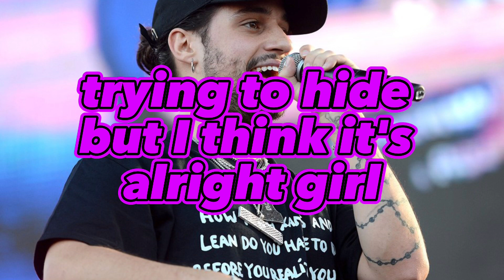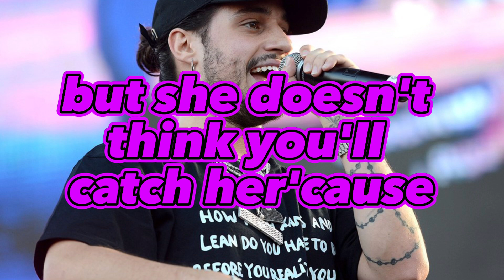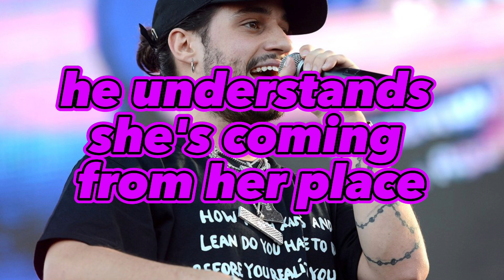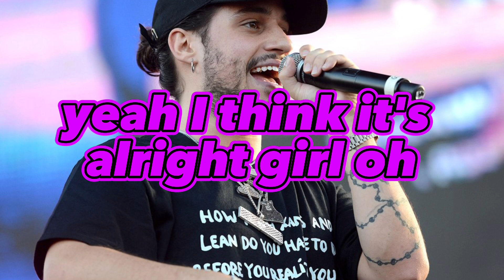Russ - Losin Control (Lyrics)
Artist - Russ
Song - Losin Control